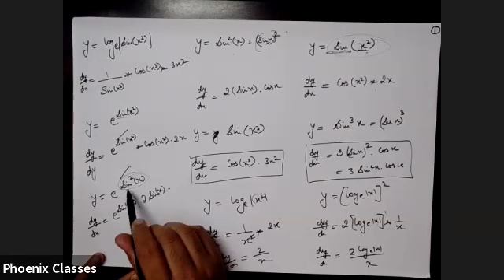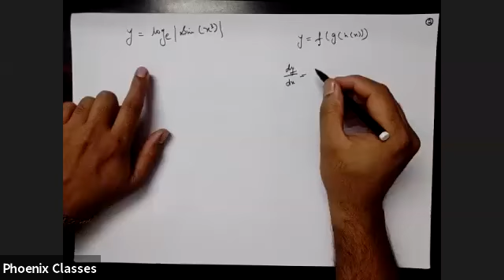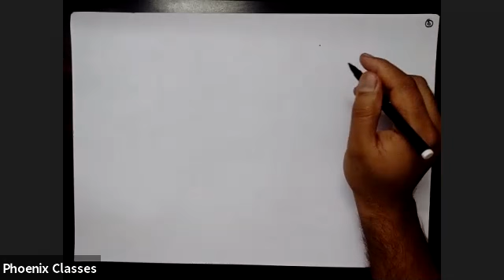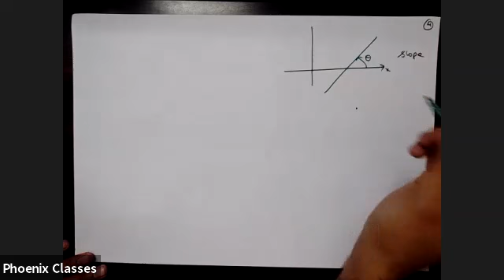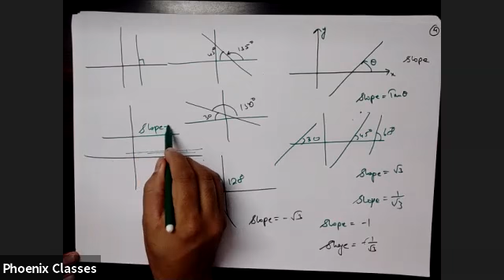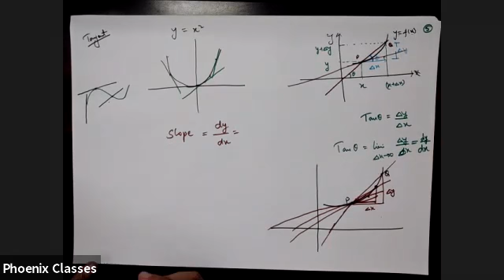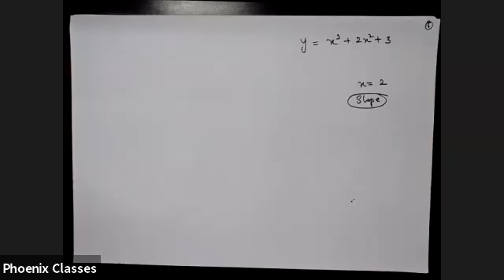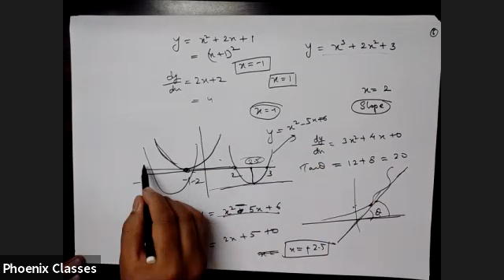PHYSICS XI NEW BATCH20 SEPT